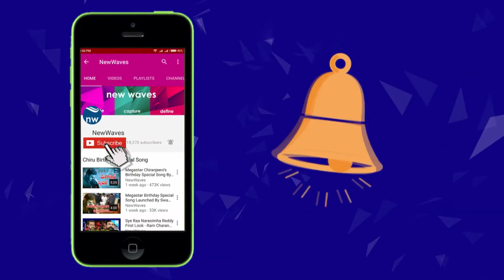Sai Pallavi Marriage With A Tamil Young Hero | Tollywood News | New Waves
fidaa actress sai pallavi marrying a tamil young hero. there is no official announcement from sai pallavi. yet the details are awaiting.. saipallavi got fame with malar role in malayalam premam movie in 2015. she enters into tollywood with sekhar kammula's fidaa movie. she plays a telangana girl role.